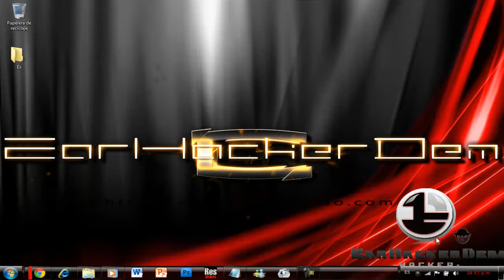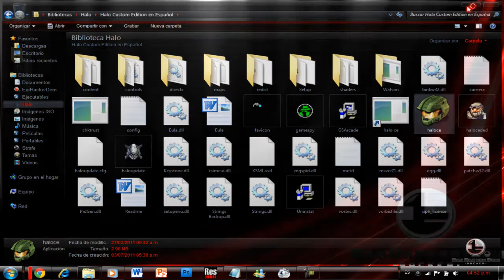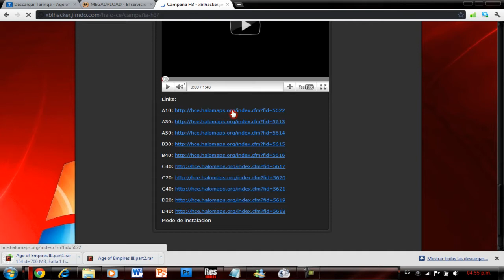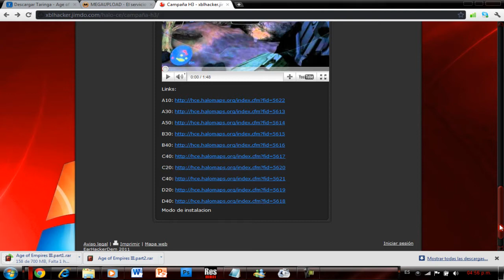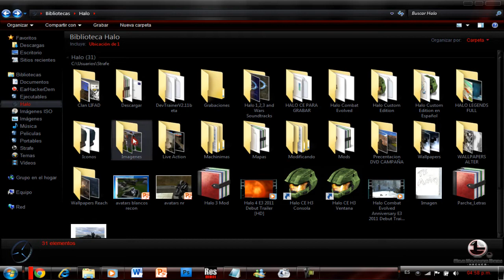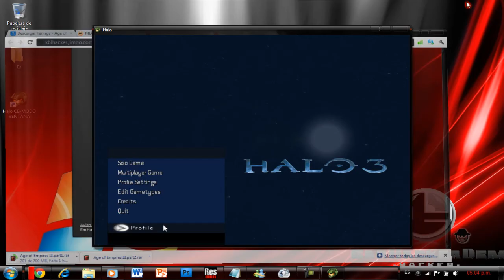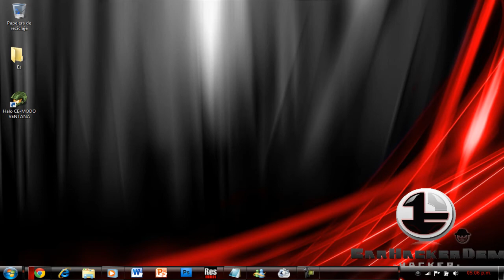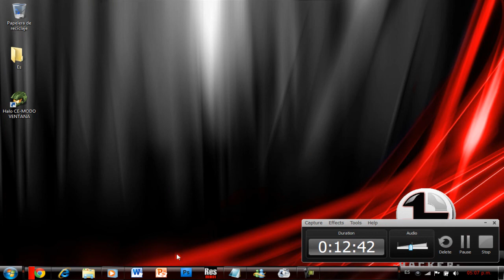Halo Custom Edition tipo Halo 3 (Proyecto)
Bueno ya termino eso el juego ya esta comprimido  con 7zip en 5 partes de 500 mb su descargara estara disponible en los proximos 4 dias maximo 5.

Los resultados de votos son:
Imagen de inicio ganadora fue:Armadura Mark V
El UI ganador fue: HALO 3 ALPHA
Icono ganador: Halo 3
El juego contiene la campaña completamente H3
Con mas de 30 mapas tipo HALO 3!!!
Nota:
Los mapas originales del juego fueron eliminados de esta versión.

Gracias por su pasiencia

El objetivo de este proyecto es que mas usuarios de Halo CE tengan mapas H3.
No pretendo copiar mapas de los demas por que yo no se hacer mapas ni mucho menos decir que son mios lo cual seria una pendejada si digo eso =D.

A los creadores o editores de los mapas H3 un agradecimiento por sus mapas se que no pedi permiso para subir sus mapas en este proyecto pero la verdad no le veo nada de malo hacer esto claro que si ustedes quieren yo pongo sus links de canales paginas y demás.

EarHackerDem